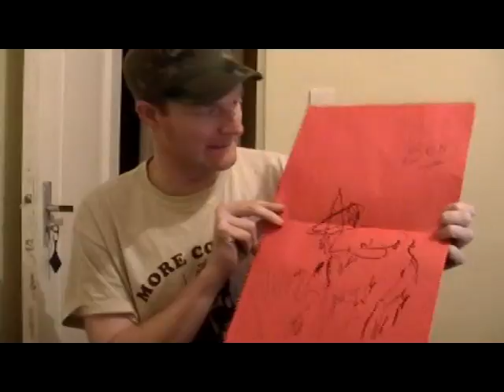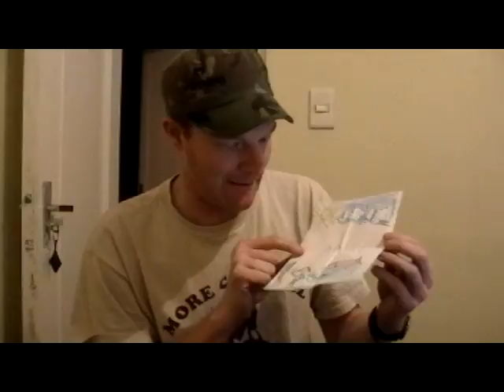Showing Artwork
Some amazing artwork that I received.